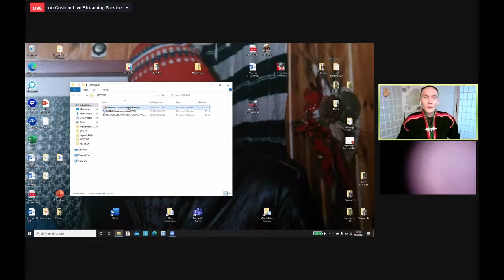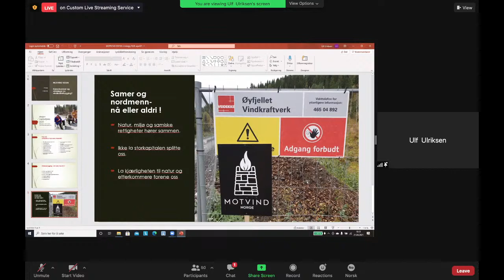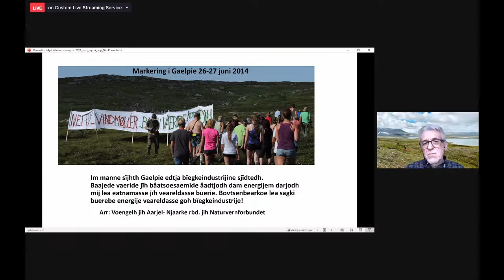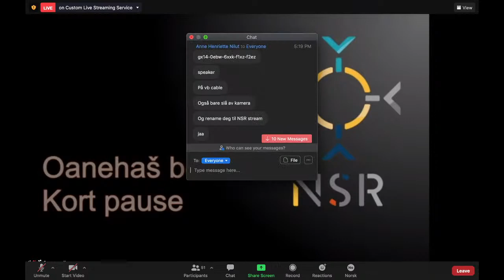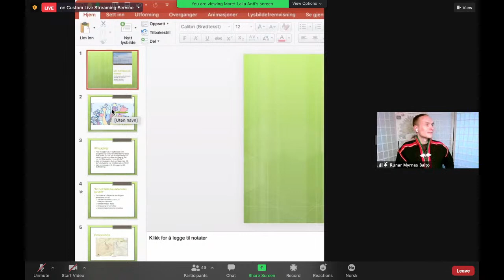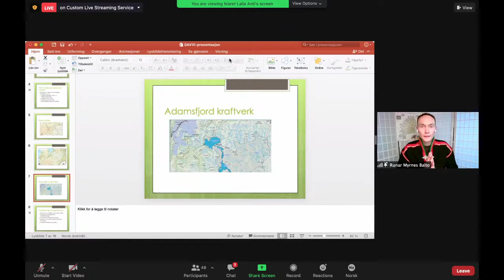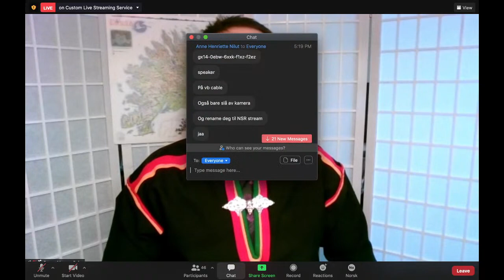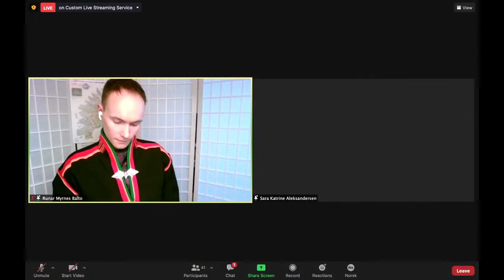Soptsestalleme (Norsk): Vindkraft – en katastrofe for Sápmi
Soptsestalleme: Bieggáfápmu - Roassun Sápmái // Vindkraft - En katastrofe for Sápmi

Ságastallit/Innledere:
00:00 - Intro: Runar M. Balto
03:32 - Maja Kristine Jåma - Fovssen-njaarke, NSR 1.evttohas Lulli-Sámis / 1.kandidat i Sør-Sápmi
14:12 Sara Katrine Aleksandersen - Sállir - Kvaløya, NSR 4.evttohas Gáisis / 4.kandidat i Gáisi
22:10 Ulf Ulriksen - Motvind Øyfjellet
32:43 Máret Laila Anti - Lágesduottar, Badjeolmmoš Guoskkahuvvo Davvi Vindkraftverk plánain.
46:34 Kjell Derås - Naturvernforbundet
58:05 Eivind Salen - Jođiheaddji/Leder i Motvind Norge
1:14:10 Samtale med deltakere:
1:15:56 Eivind Salen
1:18:22 Kjell Derås
1:20:09 Maja Kristine Jåma
1:21:48 Sara Katrine Aleksandersen
1:23:40 Máret Laila Anti
1:34:42 Silje Karine Muotka
1:39:55 Øvrige deltakere og avslutning

Ságastallamiid jođiha:
NSR-leder Runar M. Balto leder Soptsestalleme.